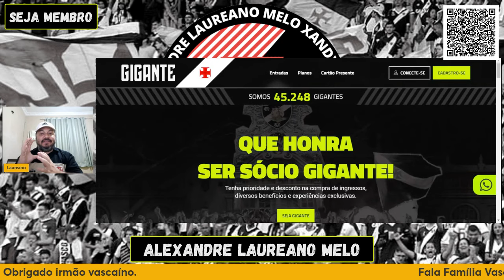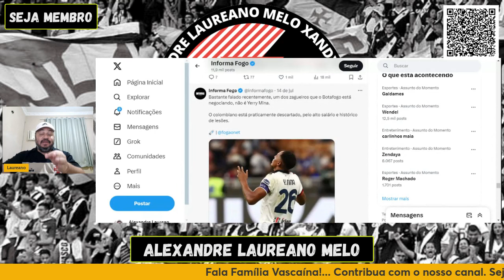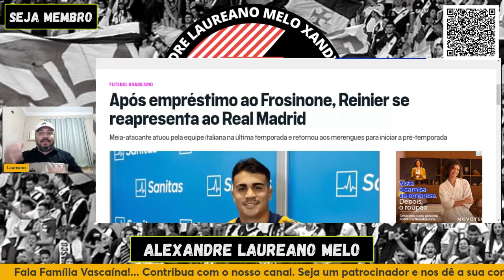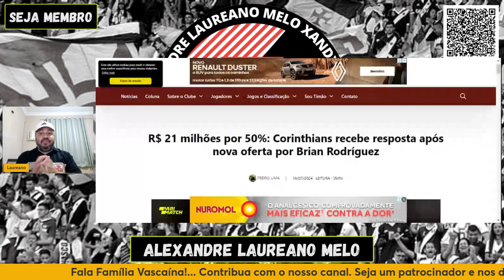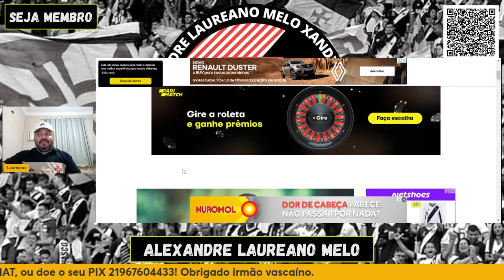ELE É DO VASCÃO! CONTRATO ASSINADO E MAIS 2 NEGÓCIOS FECHADOS NO VASCO! Últimas Notícias do Vasco.